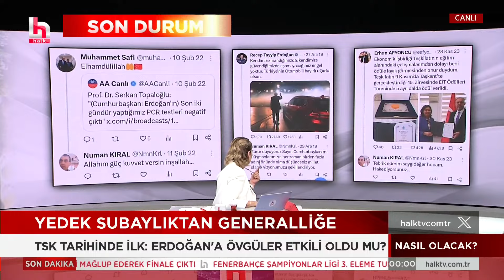TSK tarihinde ilk: Erdoğan'a övgü sonrası yedek subaylıktan generalliğe yükseldi!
Cumhurbaşkanı Erdoğan, YAŞ kararlarını imzaladı. Cumhurbaşkanına övgü yağdıran Numan Kıral, Türkiye’de yedek subaylıktan Tuğgeneralliğe yükselen ilk Paşa oldu.

Bengü Şap Babaeker ve Bahadır Özgür ile Nasıl Olacak? her cumartesi saat 20.00'de Halk TV'de...